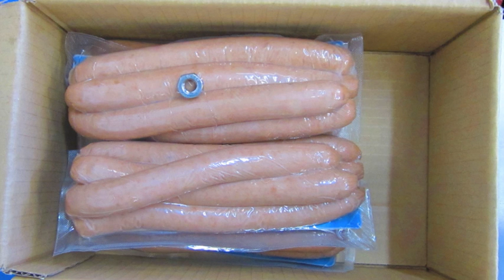Pacific Metal Detector